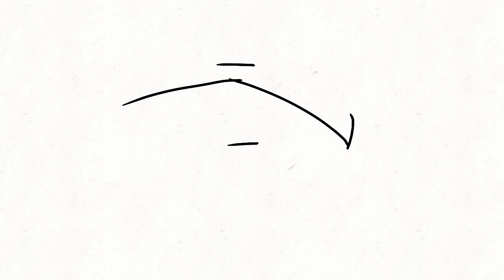The return of blood clan opening wip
song does not belong to me! Attack on titans theme is rightfully owned by the anime company also I suggest u check attack on titan out :0